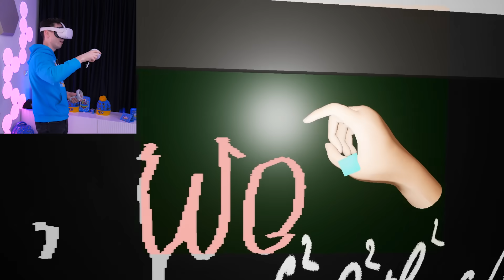Gram w Szkołę na VR!